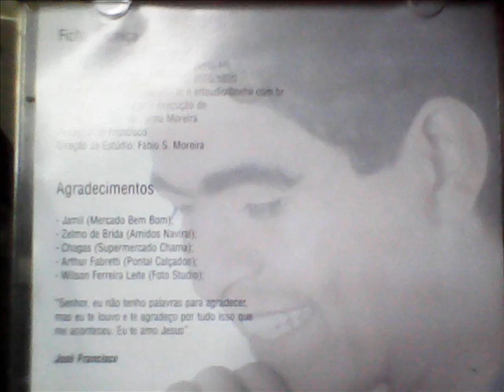José Francisco-VEM E SEGUE-ME.wmv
CD SÉTIMA DIMENSÃO